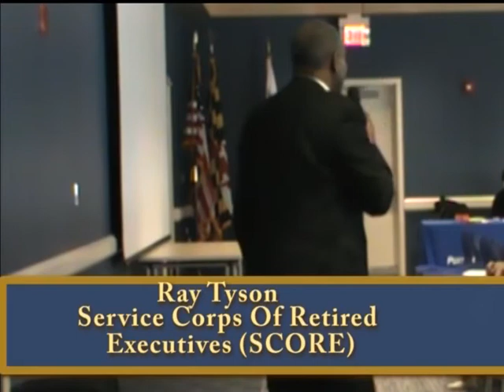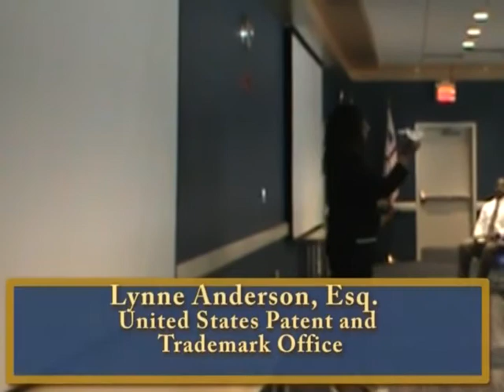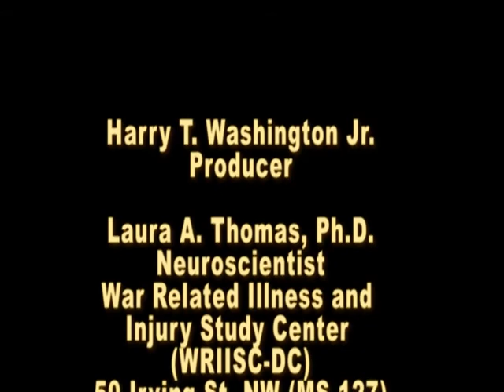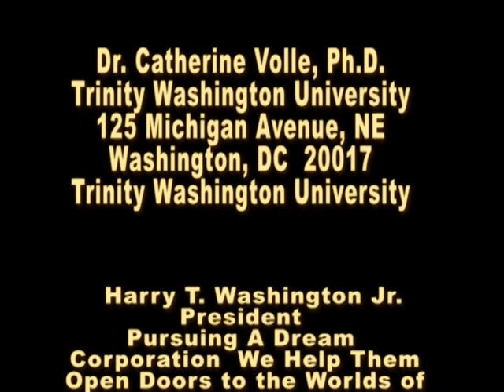Women In STEM part 2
This is a two part segment that explored the issue of lack of female involvement in degrees and occupations in STEM related fields.